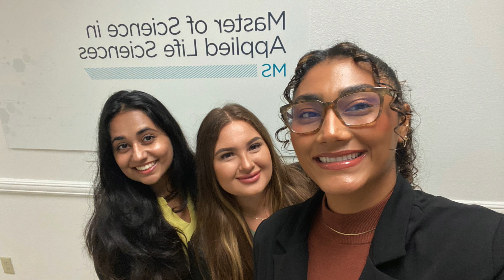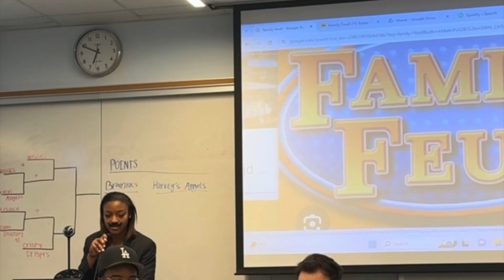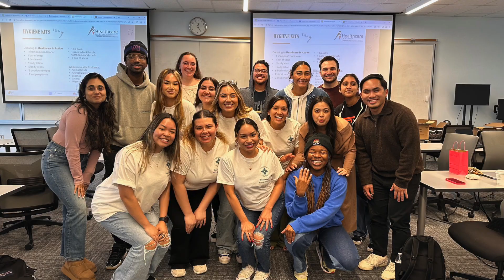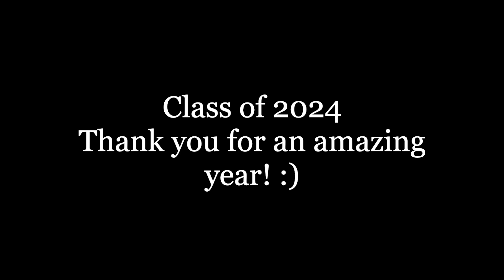KGI PPC 2024